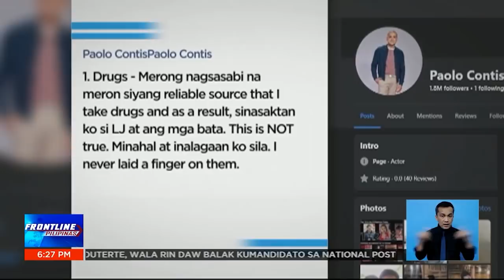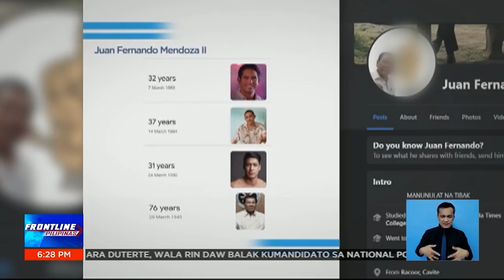Paolo Contis, nagsalita na sa mga isyu kaugnay ng hiwalayan nila ni LJ Reyes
FrontlinePilipinas | "To LJ, I'm very sorry. For everything. Sa lahat lahat." 'Yan ang mensahe ni Paolo Contis sa kanyang ex na si LJ Reyes. | via MJ Marfori